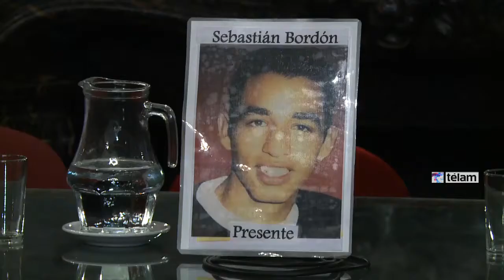La madre de Sebastián Bordón fue reconocida como Personalidad Destacada de los Derechos Humanos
Miriam Medina, la mamá de Sebastián Bordón, el joven asesinado en 1997 por la policía de Mendoza en su viaje de egresados, fue declarada hoy por la Legislatura porteña como Personalidad Destacada de los Derechos Humanos en reconocimiento a su “militancia y tarea constante contra la violencia policial e institucional”.
El acto, organizado por la legisladora que preside el bloque del Frente para la Victoria, Gabriela Alegre, contó con la presencia de familiares de la homenajeada y de los diputados porteños Jorge Taiana, Jorge “Quito” Aragón, Edgardo Form y Claudia Neira, el diputado nacional Horacio Pietragalla, el subsecretario de Derechos Humanos nacional, Carlos Pisoni, y Dolores Demonty, madre de Ezequiel, joven también asesinado por la policía en 2002.
“Traer hoy acá a Sebastián es traerlo a la vida. Él quería ser periodista, amaba a su novia, me ayudaba a cuidar a sus hermanos cuando yo trabajaba”, dijo Miriam, y agregó que su “muerte se transforma en vida en la Casita de Sebastián”, en alusión al centro que creó para dar de comer y ayudar a criar a niños en el partido bonaerense de Moreno.
La mamá de Sebastián recordó que “cuando conocí a Néstor Kirchner no creía en nadie y hoy estoy convencida de que no me equivoqué en el camino de este proyecto nacional y popular, a su lado y de Cristina y no vamos a permitir que se retroceda ni un milímetro”.
“Mi hijo estuvo en las manos de un genocida, el comisario Hugo Trentini, y en noviembre estarían comenzando a juzgarlo también por crímenes de lesa humanidad”, expresó la homenajeada luego de recibir el reconocimiento frente a familiares y amigos.
Alegre, en tanto, sostuvo que “Miriam Medina es un claro ejemplo de cómo transformar el dolor personal en militancia para la construcción de una sociedad más justa y democrática. Ella lucha no sólo por justicia para Sebastián y los otros casos de víctimas de violencia institucional sino que acompaña y sigue el ejemplo de nuestras Madres y Abuelas de Plaza de Mayo. Su continuo reclamo de justicia da cuenta de la vinculación entre la impunidad de ayer y de hoy".
Por su parte, el diputado Taiana afirmó que Miriam “es un ejemplo de amor y de lucha por la búsqueda de justicia en el marco de una situación de violencia institucional que se constituyó en un caso terrible y criminal”.
En tanto, Pisoni dijo que “este tipo de declaraciones son necesarias porque durante muchos años casos como el de Sebastián estuvieron ligados al olvido”; al tiempo que Demonty confió que junto a Miriam aprendieron “muchas cosas juntas”, las cuales las llevaron a sentirla como su hermana.
Sebastián Bordón fue asesinado en la provincia de Mendoza durante su viaje de egresados y hallado sin vida en la localidad de El Nihuil, el 12 de octubre de 1997, día en el que hubiera cumplido 19 años.
Las pericias demostraron que fue brutalmente golpeado y abandonado hasta dejarlo morir, y por el caso fueron acusados en el juicio cinco policías y un civil, de los cuales tres resultaron condenados, con penas que fueron desde los dos a los 15 años de prisión.